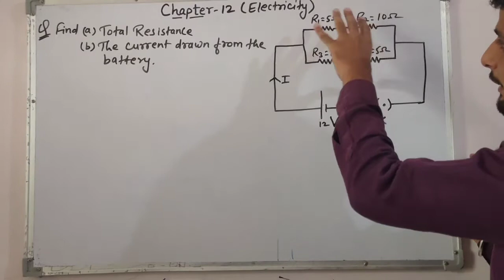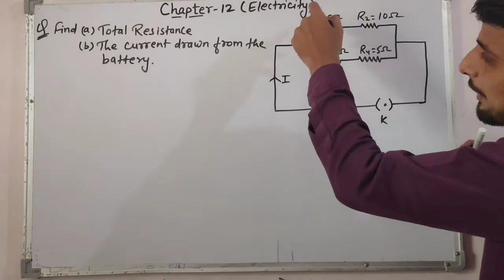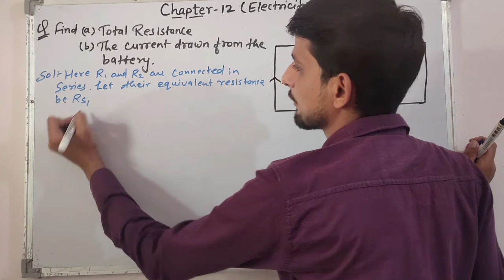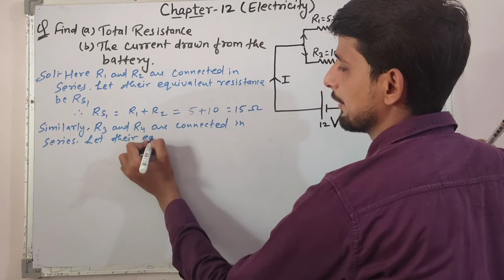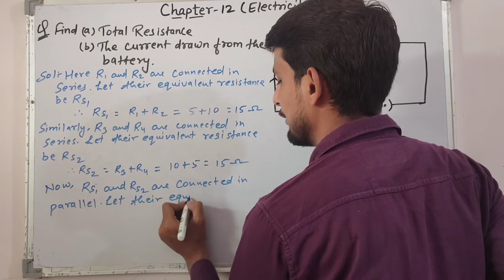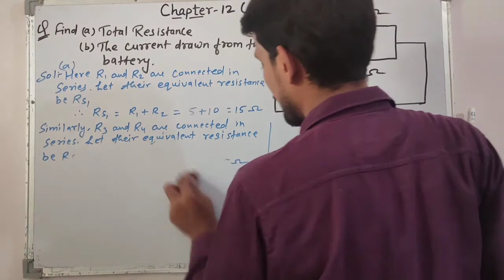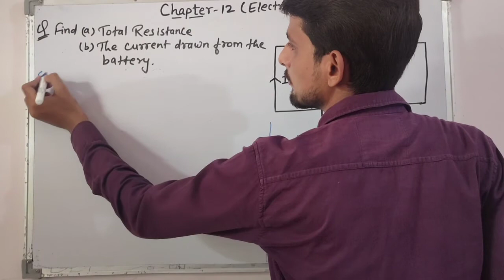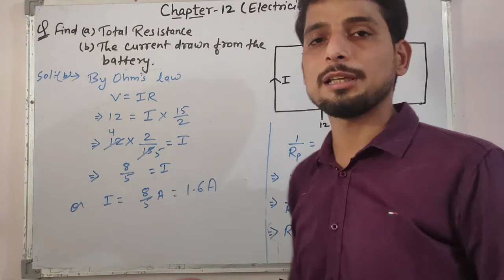Class - 10 Science (Chapter- 12 Electricity) Part - 12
Numerica based on mixed combination of resistors